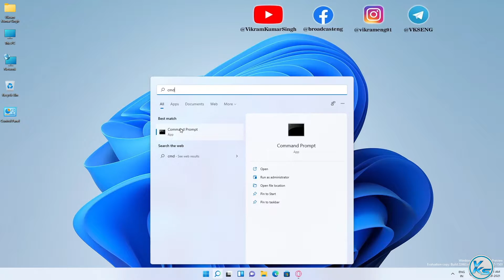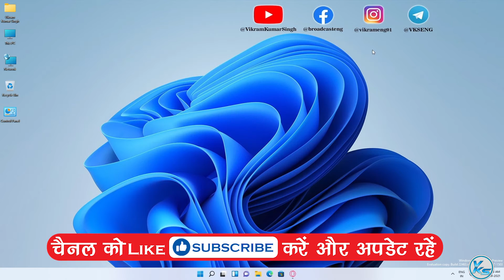✅ How To Clear The Event Viewer in Windows 11 | Windows 11 Me Event Viewer Kaise Clear Kare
In This Tutorial, I will be Showing You ✅ How To Clear The Event Viewer in Windows 11 | windows 11 me event viewer kaise clear kare (2021) | विंडोज 11 में इवेंट व्यूअर को कैसे साफ़ करें? (2021).
🔗LINK'S MENTIONED🔗

Command used in video:
for /F "tokens=*" %1 in ('wevtutil.exe el') DO wevtutil.exe cl "%1"

Useless Tags :
windows 11 me event viewer kaise clear kare
How To Clear The Event Viewer in Windows 11